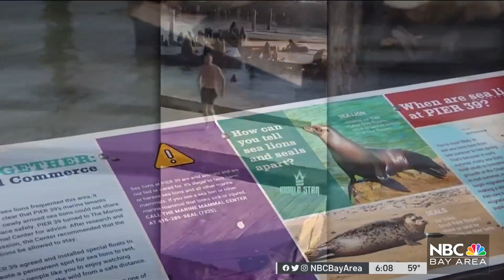Investigation Underway After Viral Video Appears to Show Man Harass Sea Lions at Pier 39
An investigation is underway after a man was seen in a viral video appearing to harass the sea lions at Pier 39 in San Francisco. Pete Suratos reports.